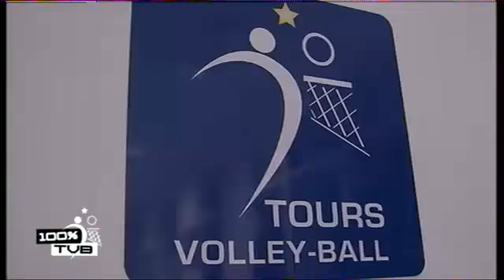Episode 2 - En rodage, la machine se met en route !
Battus à domicile par le promu Lyon, le TVB a du mal en cette reprise de championnat. La réception des corses d'Ajaccio s'annonçait difficile, mais les tourangeaux ont aussi montré qu'ils avaient du caractère !